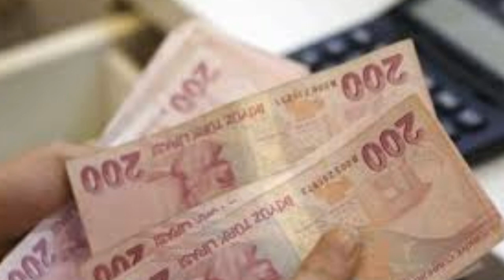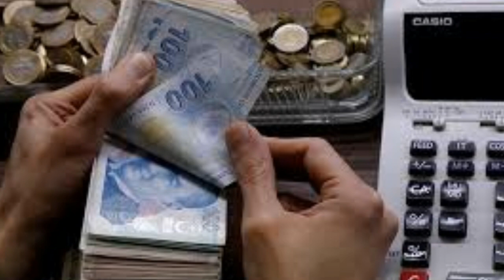Sondakika! Tüm emeklilere Hemen 1100tl Yatacak!!! Açıklama geldi ssk bağ-kur